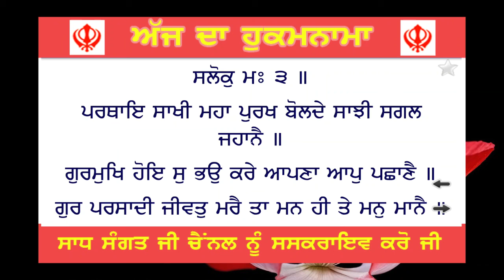Hukamnama Sri Darbar Sahib Today | Hukamnama From Amritsar Today | Today's Hukamnama 02 July 2020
Hukamnama Katha From Darbar Sahib Today | Hukamnama From Amritsar Today | Hukamnama  02 July 2020

Hukamnama Katha From Amritsar Today | Hukamnama From Amritsar | Today's Hukamnama  02 July 2020

Hukamnama From Amritsar Today | Hukamnama Sri Darbar Sahib Today | Today's Hukamnama  02 July 2020

Hukamnama From Amritsar Today -   Today's Hukamnama 02 July 2020

Daily Hukamnama Sri Darbar Sahib Amritsar,Golden Temple  02 July 2020

Ajj Da Amritvele Vele Da Mukhwak Sri Harmandir Sahib Sahib Sri Amritsar Sahib (  02 July 2020 )

hukamnama
hukamnama sahib
hukamnama for today
hukamnama today